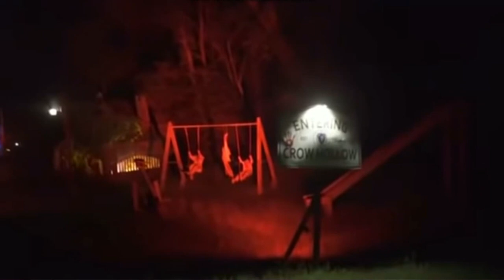8 minutes of George Salazar and Will Roland being my favowite pewson's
These two sure as hell like to tease Boyf Riends sometimes (especially George lol) Really love these two. Oh well, here you go -
0:00
0:51, 4:18
1:26, 6:04, 7:06
2:02
2:17, 5:48
3:09
3:37
6:12
6:50
7:44
Have a great day and remember to stay safe and positive, I love you all so much!